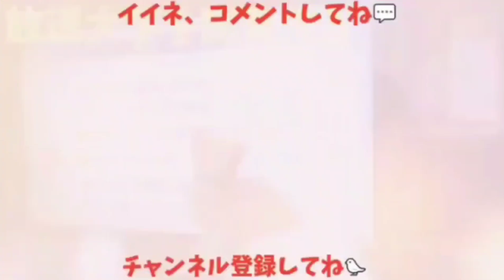【亀の巣に遭遇】道に謎の卵が散らばってたので辺りを散策した結果見つけました 20230706、カラス＆四つ足カルテット